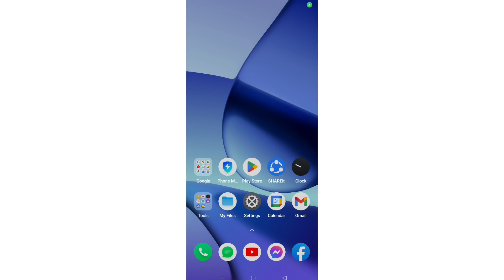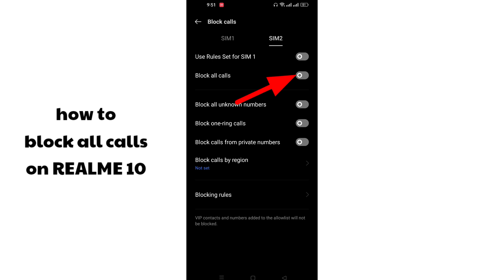HOW TO BLOCK ALL CALLS ON REALME 10 | BLOCK ALL CALLS ON ANDROID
how to block all calls on realme 10
block all calls on realme 10
how to block all calls on realme
how to block all calls on android
block all calls